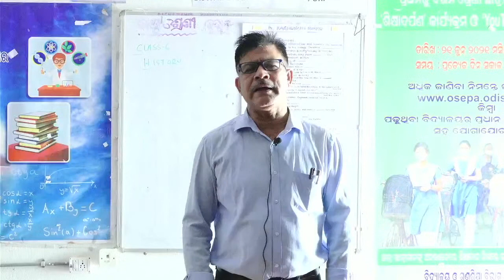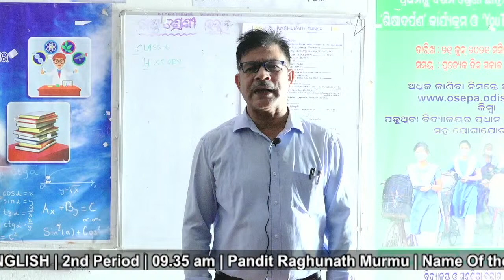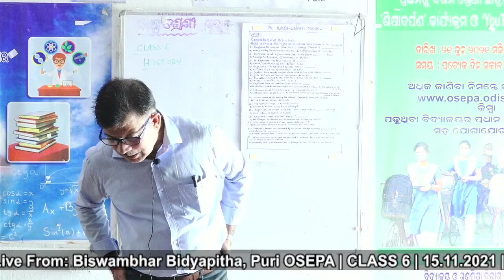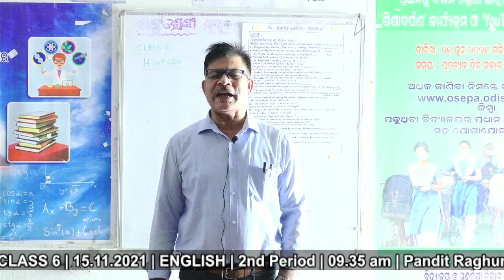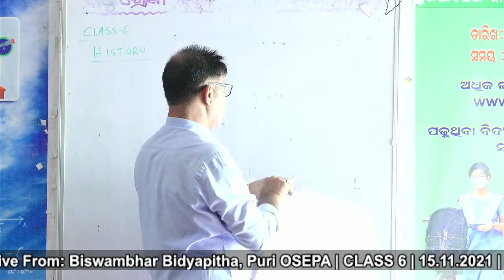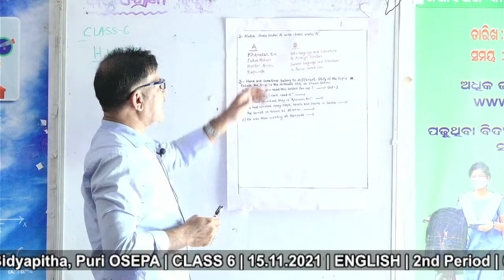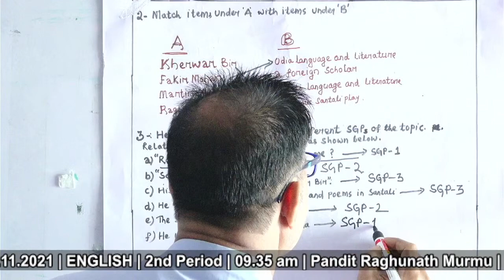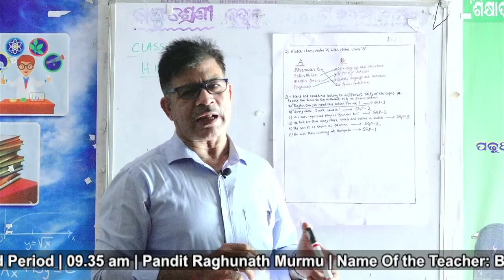OSEPA | CLASS 6 | 15.11.2021 | ENGLISH | 2nd Period | 09.35 am | Pandit Raghunath Murmu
Name Of the Teacher: Bipin Bihari Mishra, Ambapada UGUPS, Brahmagiri
Live From: Biswambhar Bidyapitha, Puri